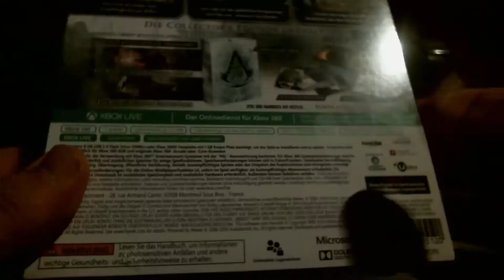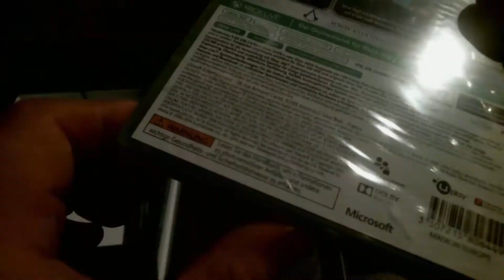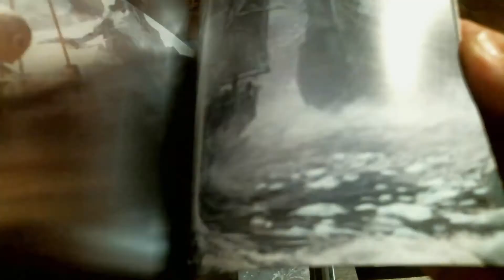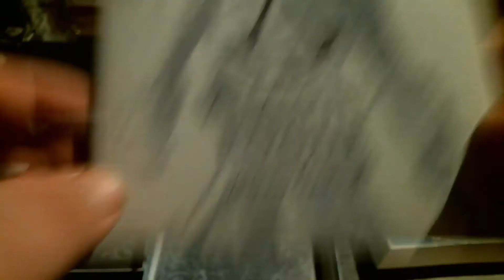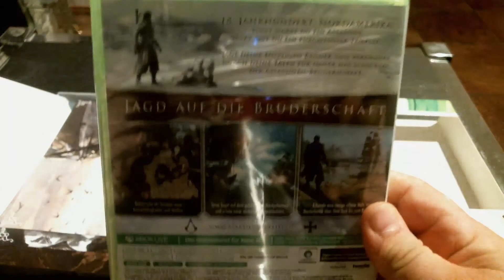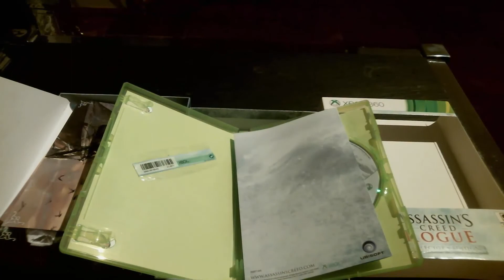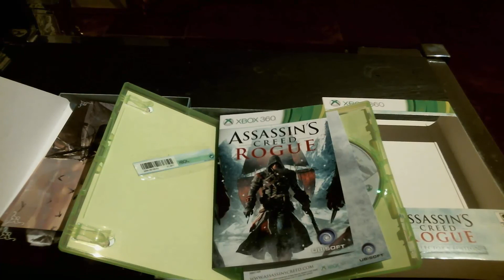Unboxing Assassin's Creed Rogue Collector's Edition (Xbox 360)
Heute kam das neue Assassin's Creed Rogue bei mit in der Collector's Edition an. Hierbei handelt es sich um den letzten Teil für die alten Konsolen. Folgender Inhalt wird geboten:

Box-Inhalt:

Das Spiel Assassin’s Creed Rogue

Collector’s Box

Artbook inklusive Concept-Art, das das Spiel inspiriert hat

Offizieller Soundtrack zum Spiel

Drei Lithographien im stylischen Umschlag

Digitaler Inhalt (2 zusätzliche Einzelspieler-Missionen):

Mission „Die Belagerung von Fort de Sable“: Die Schlachten auf dem Meer werden mit dieser Bonus-Mission, in der man ein Fort stürmen muss, fortgesetzt. Die Schlacht findet in dem unerforschten, nördlichen Gebiet der Neuen Welt statt.

Mission „Die Rüstung des Sir Gunn“: Der Spieler muss Nordamerika erforschen, um die Überreste des schottischen Entdeckers und Templers Sir James Gunn zu finden und das Rätsels um diesen Mann, der als Entdecker der Neuen Welt gilt, zu lüften.